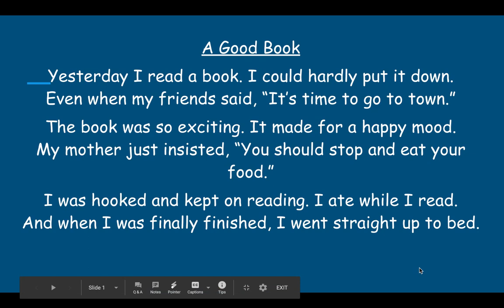Short & long oo story